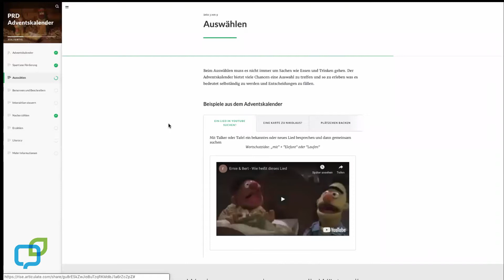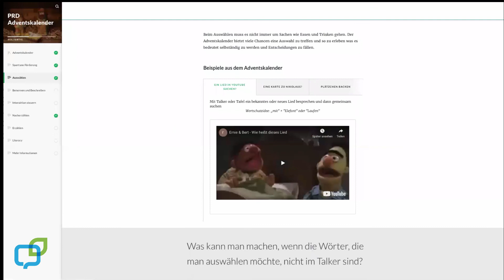PRD-Adventszeit 2018: Auswählen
Hier findet ihr einen Ausschnitt aus unserem PRD-Adventskalender 2018 zu Thema Auswählen: Auswählen gelingt vielen TalkernutzerInnen gut, hier seht ihr Vorschläge das Auswählen zu erweitern - das Auswählen von Dingen, die nicht sichtbar sind!